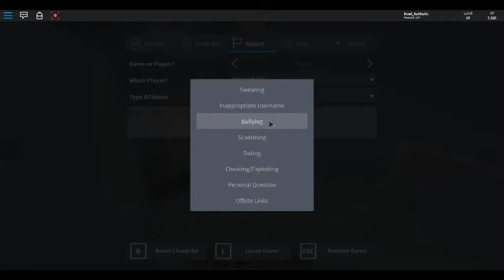MAKE HIM STOP------fun in kavra's roleplay arena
While i tried to make a video, someone kept on messing with me and distracting me. Its over now...But stilll. you should never mess with someone like this person did...